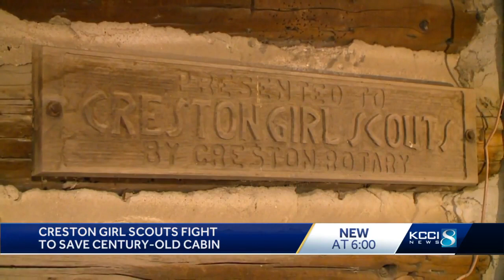Iowa Girl Scouts trying to save 100-year-old cabin